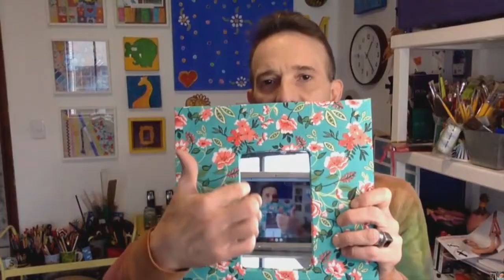Aprenda a fazer molduras de papelão com artesão Marcelo Darghan - Vida Melhor - 21/09/20